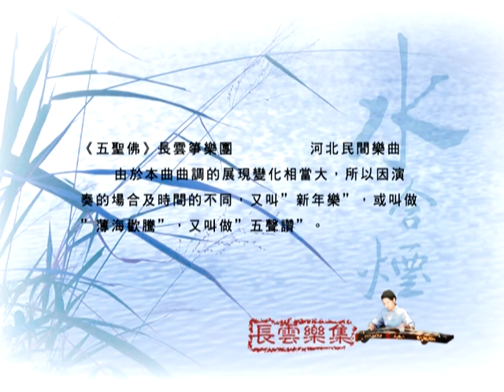五聖佛-長雲箏樂團.mpg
河北民間樂曲
   由於本曲曲調的展現變化相當大，所以因演奏的場合及時間的不同，又叫新年樂，或叫做薄海歡騰，亦稱為五聲譜。